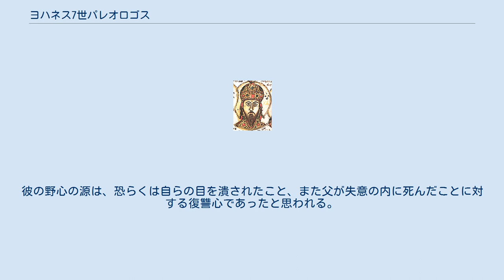ヨハネス7世パレオロゴス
ヨハネス7世パレオロゴス（ギリシア語: Ιωάννης Ζ' Παλαιολόγος, 1370年 - 1408年9月22日）は東ローマ帝国パレオロゴス朝の皇帝（在位：1390年4月14日 - 9月17日）。
アンドロニコス4世パレオロゴスとブルガリア皇女キラツァ・マリアの一人息子。
中世ギリシア語読みではヨアニス7世パレオロゴス。
 帝位継承者の息子として生まれ育ったが、1373年、父が祖父に反逆して失敗したその巻き添えを食らい、幼少時に目潰しを受けた。
幸いにもその処置は不完全なものであったため、父同様に後に視力は回復した。
 1376年、父アンドロニコス4世が帝位の簒奪に成功すると、共同皇帝・帝位継承者に引き上げられた。
しかし、3年後に父と共にコンスタンティノポリスを追われ、トラキア沿岸のセリュンブリアに逃れ、オスマン朝の保護を受けた。
 1385年に父が死去すると、引き続きセリュンブリアに留まって権力奪取の機会を窺った。
1390年、新たなオスマン朝君主バヤジット1世（在位1389年-1403年）とジェノヴァ人の支援を受けて祖父を攻撃、首都から追放してコンスタンティノポリスに入城、4月14日に皇帝として戴冠した。
しかし、彼の簒奪は父アンドロニコスの時以上にオスマン朝の力に依存しており、首都市民の支持は極めて低く、そのため少数の臣下を動員し、皇帝に対する歓呼（皇帝即位時の慣例）を強制しなければならなかったほどであったと言われている。
一方、ヴェネツィアの支援を受けた祖父ヨハネス5世は、テッサロニキの陥落（1387年）後流浪していた叔父マヌエル2世と合流してヨハネス7世の攻撃にかかった。
ヨハネス7世の政権は支持していたはずのオスマン朝が手を引いたため、9月17日に5か月あまりであっけなく崩壊した。
 父同様に首都を追われたヨハネスは、やはり同じようにオスマン朝に救われ、彼らの保護下にセリュンブリアに定着した。
1397年にはかつての彼の支持者、ジェノヴァ人のレスボス島領主フランチェスコ2世ガッティルシオの娘エイレーネーと結婚した。
2人の間には息子アンドロニコス5世（1400年 - 1407年）が生まれている。
また、後にコンスタンティノス11世パレオロゴスの元で大公を務めたルカス・ノタラスの妻が彼らの娘であったという説もある。
 1399年、オスマン朝に包囲された首都を離れて西欧に向かうことになったマヌエル2世は甥ヨハネスとの和解に踏み切り、ヨハネスがマヌエル不在の間摂政を務める事で合意に達した。
ヨハネスは包囲下で摂政を続けたが、日増しに強まるオスマン朝の圧力の前に、重臣達と密かに首都開城の交渉計画を練っていたとも言われている。
 1402年のアンカラの戦いに於けるオスマン朝の敗北と解体は東ローマ帝国とコンスタンティノポリスを包囲の圧迫と滅亡の危機から解放した。
急遽帰国したマヌエル2世はオスマン王子スレイマンと協定を結び、首都近郊のトラキア領土、テッサロニキと周辺沿岸地域の返還、歳費の支払いを取り付けた。
そしてマヌエルはヨハネスに対して遠隔の飛び地テッサロニキの行政権委任を約束した。
後にこの約束はヨハネスがオスマン朝との開城交渉を進めていたことが露見して破棄されたために、岳父ガッティルシオとの連携でテッサロニキを軍事占領したとも言われている。
この間の事情については不明な点が多いが、ともかくもヨハネスのテッサロニキ統治が開始された事は確かである。
 1407年、息子で帝位継承者としていたアンドロニコスが夭折する。
ヨハネスはこの息子に野心を託そうとしていたらしく、その死に失望して死期を早めたとも言われている。
翌1408年9月22日、テッサロニキで死去した。
マヌエル2世はすぐに市を確保してその行政を自分の三男アンドロニコス専制公に委ねた。
 父アンドロニコス4世と並ぶ野心家として描写されるが、同時にオスマン朝とジェノヴァ人の傀儡でもあった。
彼の野心の源は、恐らくは自らの目を潰されたこと、また父が失意の内に死んだことに対する復讐心であったと思われる。